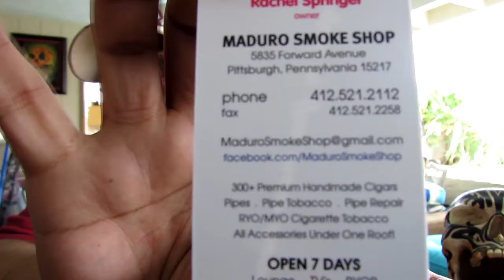Box Opening n First Impressions : PA and SB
I got my a box from Rachel from Maduro Smoke Shop in the BURG PA.
412*521*2112

I got a chance to try one of their house blends called Southern Belle.